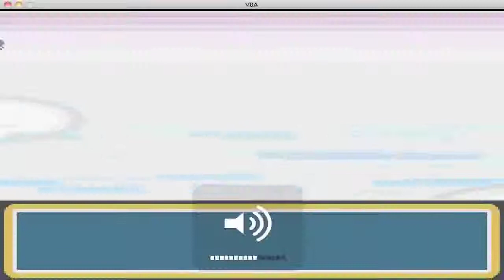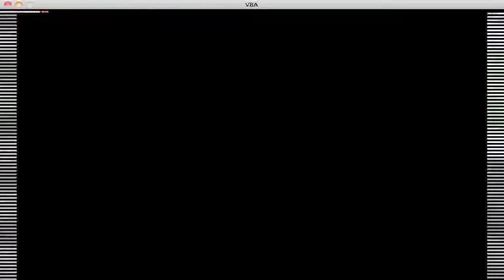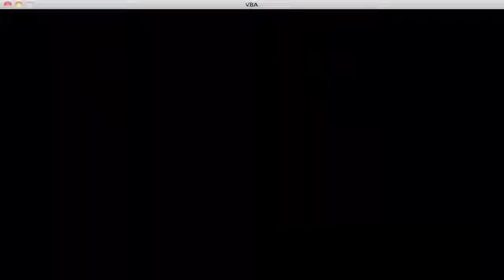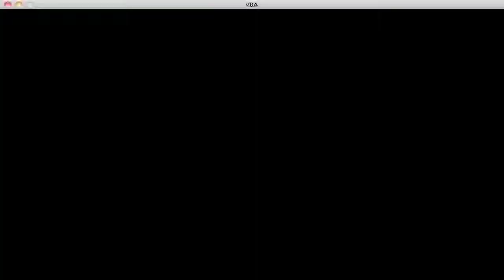Let's Play Pokémon FireRed - Episode 14, Pokémon Tower and Flute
I was going to upload this at midnight, but I forgot to. It's a shame you might not watch it tonight.
But anyways, this October 13 isn't on Friday, but that doesn't mean I can't celebrate it such.
So follow me into the grave-filled Ghastland that is the Pokémon Tower.

Speaking of horror, you should go play Lone Survivor for a fresh and genuine survival horror experience.